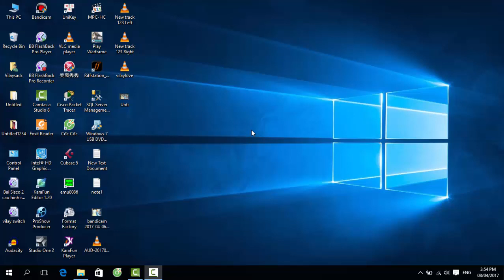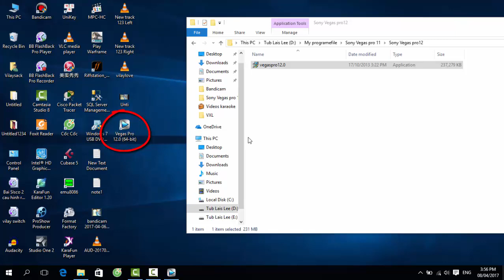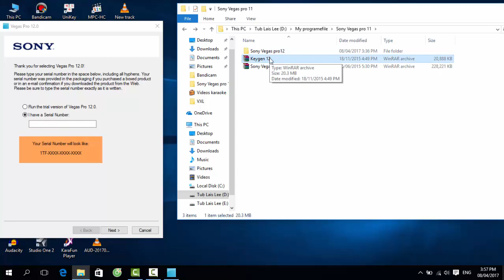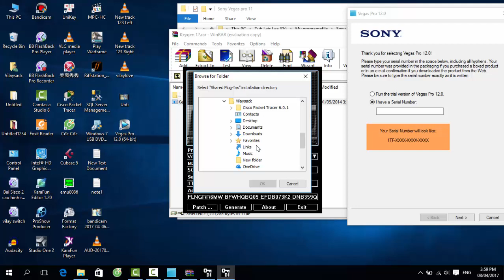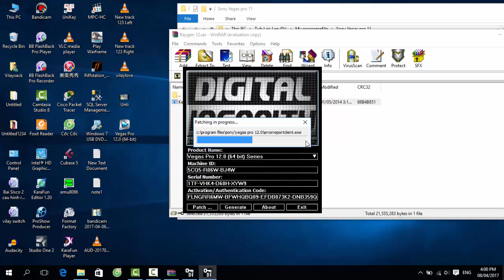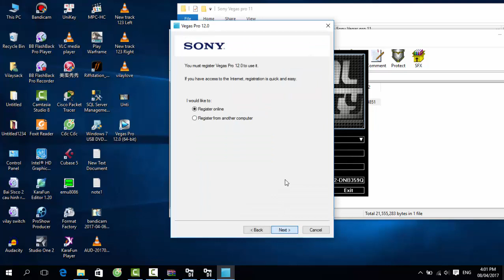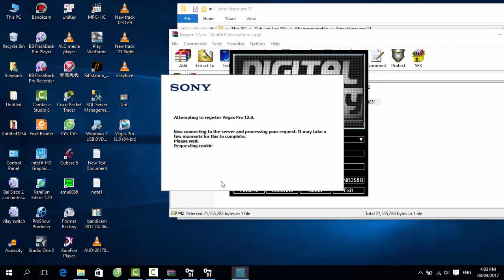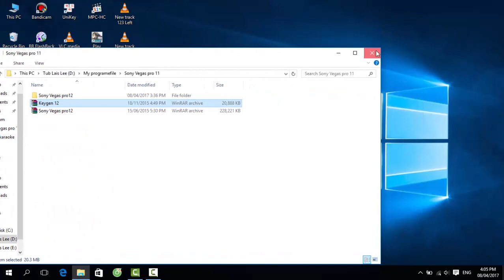Qhia Txog Kev Install Sony Vegas Pro 12 (64 bit) Tau 100%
Thov Ua Tsau Rau Ib Tsoom Phooj Ywg Ua Pab Kv Saib Daim Video No Thiab Vam Tia Nw Yuav Pab Tau Nej Lis Lub Siab Xav Thiab .